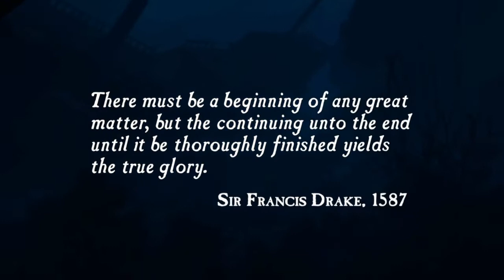Uncharted: The Nathan Drake Collection™_part 1